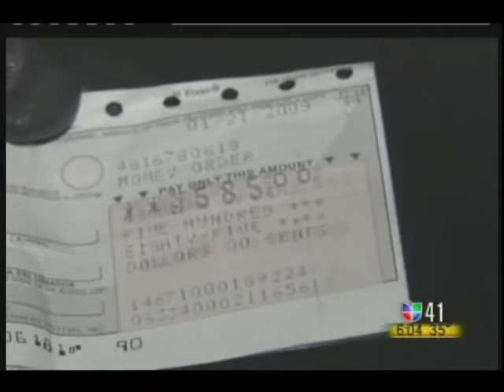Arresto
Victor Espinal arrestado por hacerse pasar como abogado de inmigración/cortesía de Univisión